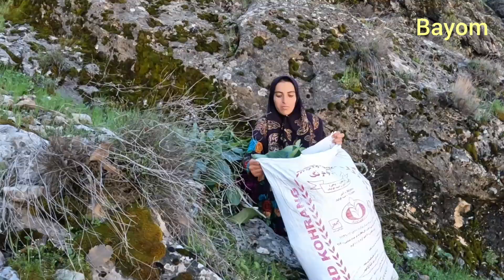Bringing local soup noodles by a nomadic woman in a difficult place